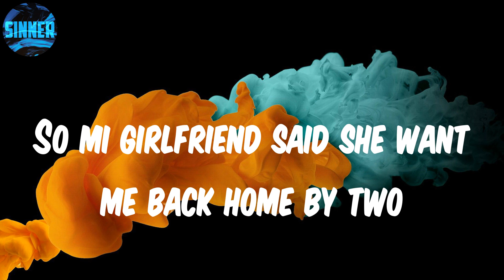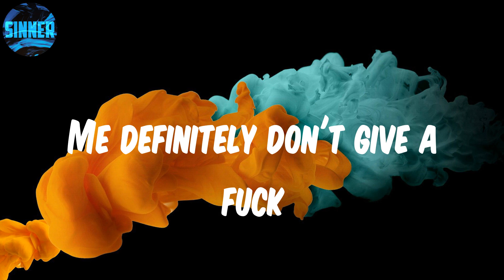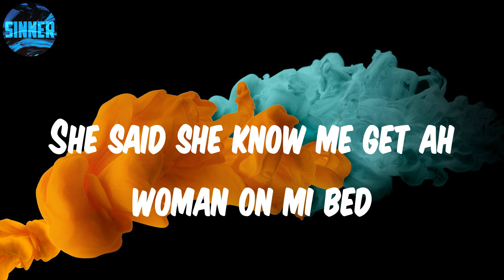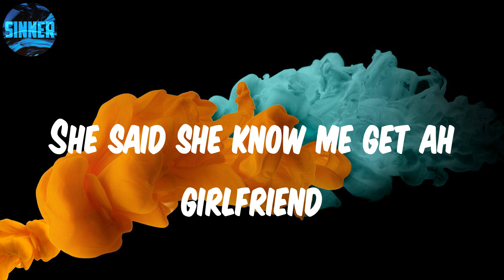Ruger - Girlfriend (Lyrics)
Lyrics: Girlfriend